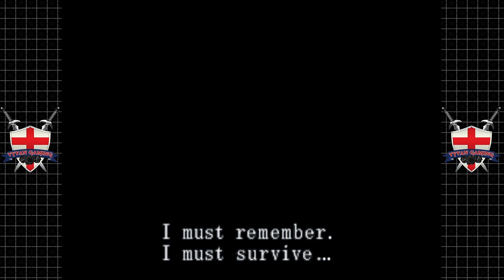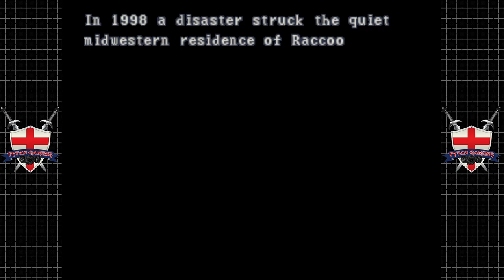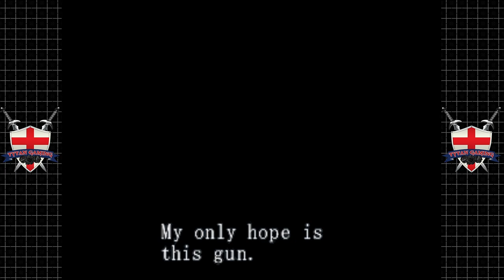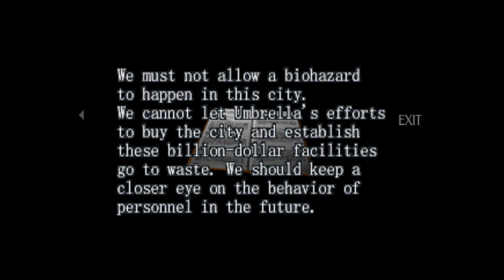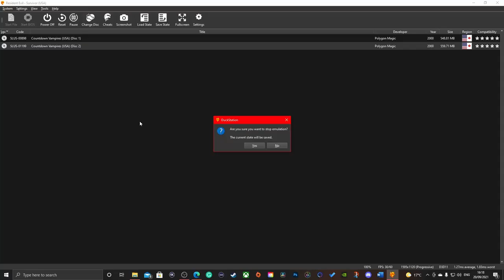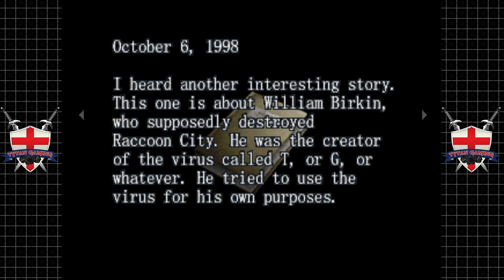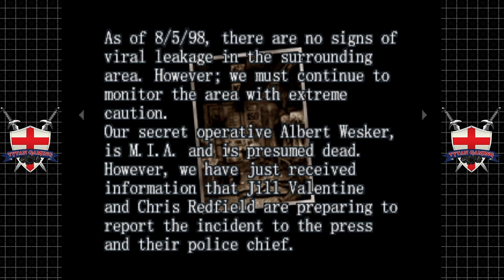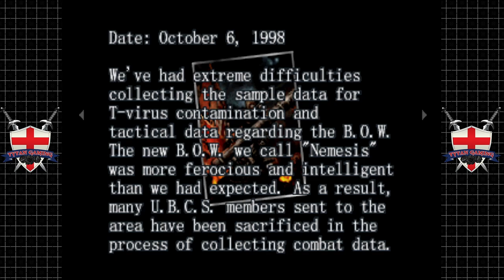Resident Evil Survivor | PS1 | #1 Welcome To Umbrella City